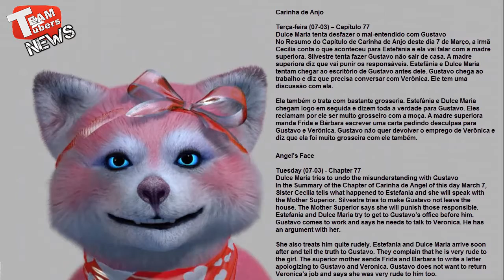Carinha de Anjo - Resumo - Terça-feira (07-03) – Capítulo 77